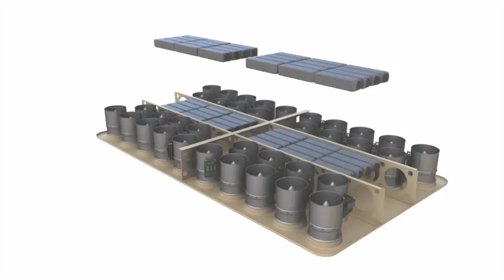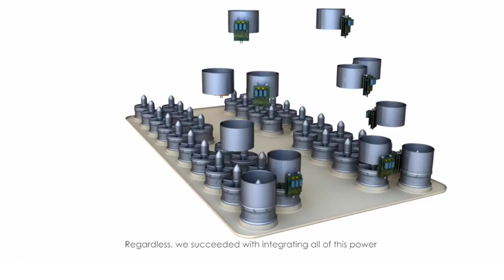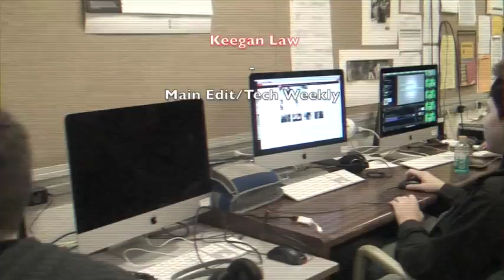FDN Episode 3 Semester 2 Feb. 12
This video is about FDN Episode 3 Semester 2 Feb. 12